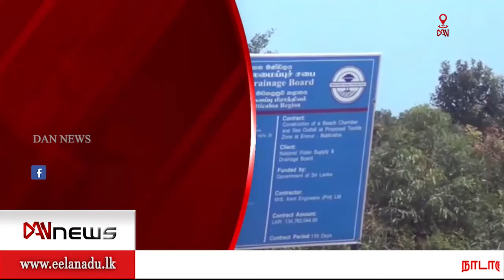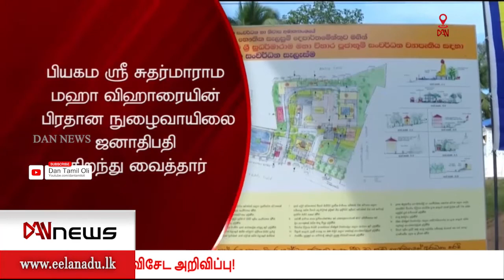டான் மாலை 06.00 மணி செய்திகள் | 20.01.2022